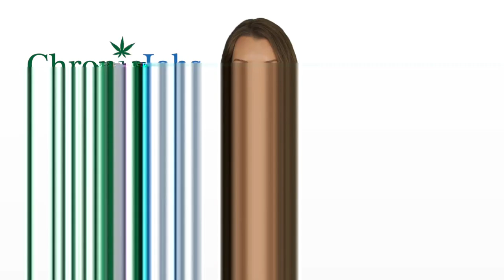Montrose Marijuana Jobs